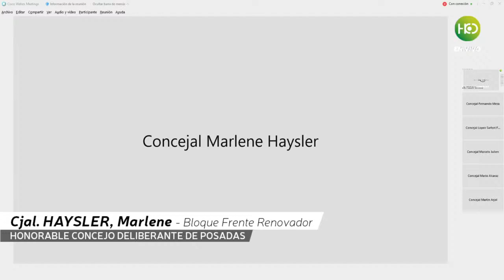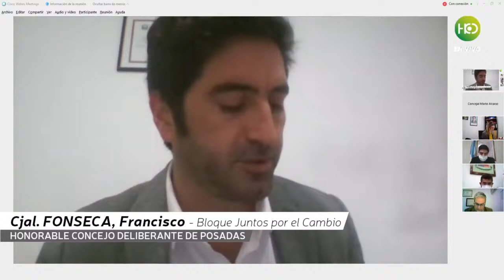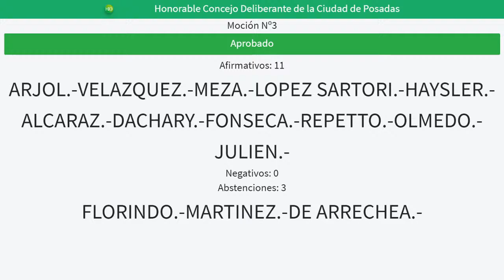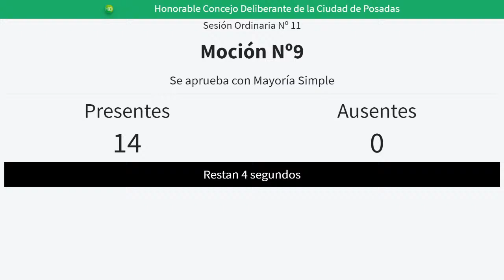HCD Sesión Ordinaria N° 11 - 27/05/2021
Sesiones ordinarias 2021